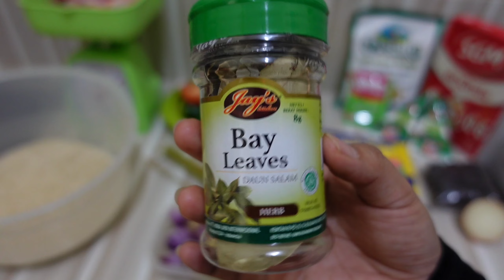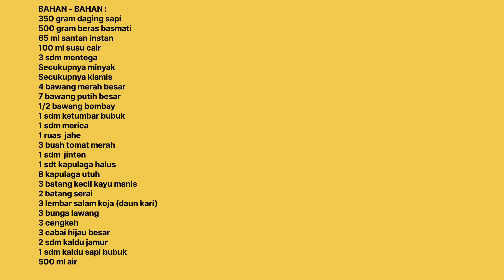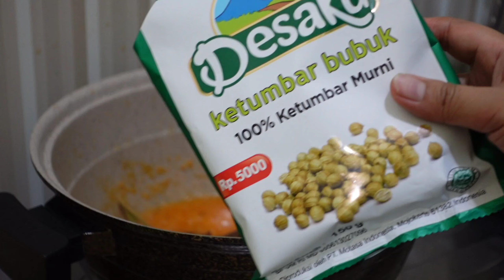PERTAMA KALI MASAK NASI KEBULI SAPI | RESEP NASI KEBULI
Resep sudah di cantumkan pada video selamat menyaksikan !!!